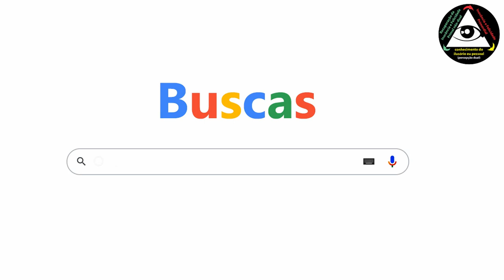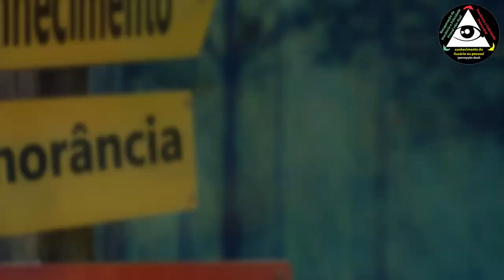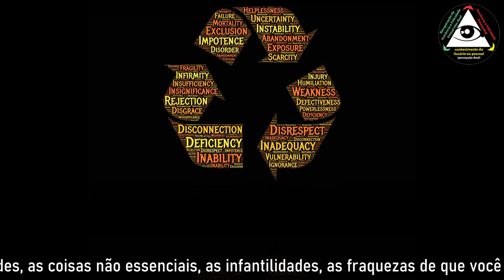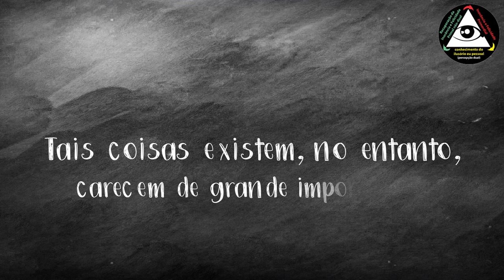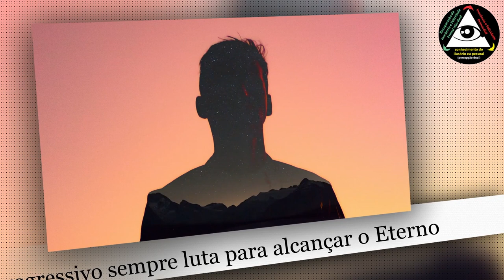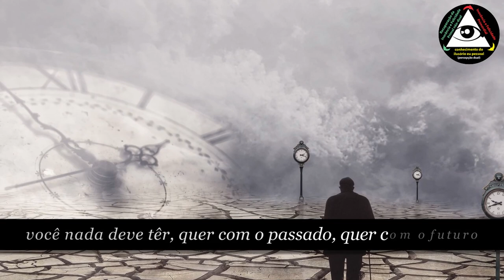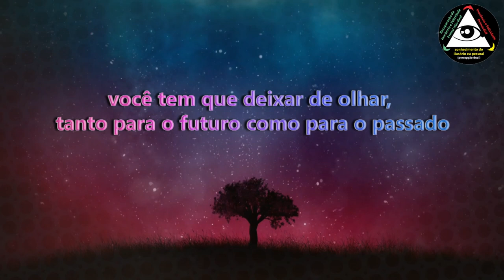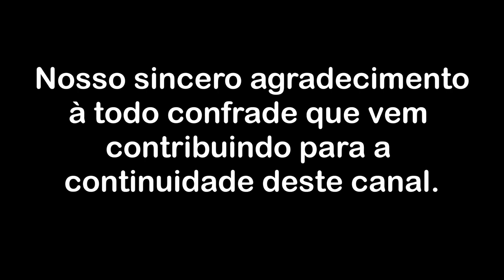Observar, Absorver e Absolver-se do eu ilusório